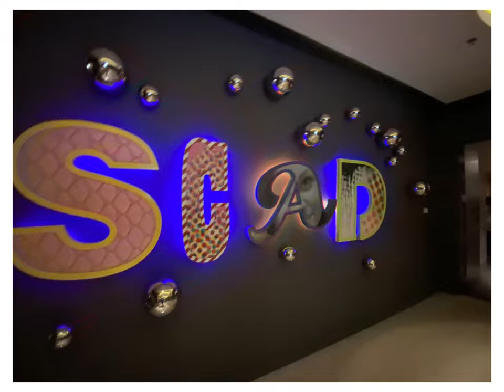SCAD Atlanta Campus Tour